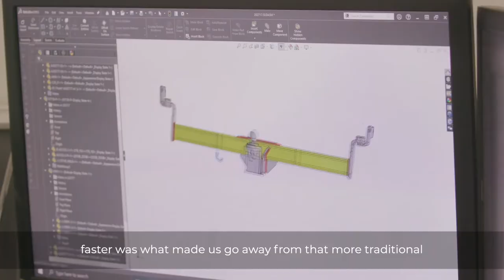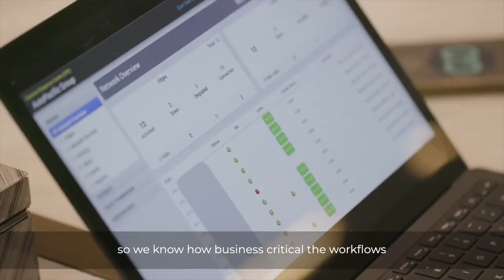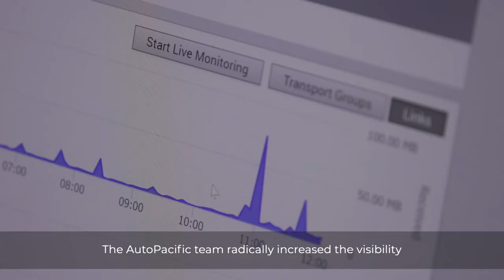AutoPacific Group Brings a Global Organization Together to Innovate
VMware SD-WAN and partner Coevolve are the key to the collaboration highway for automotive manufacturer.